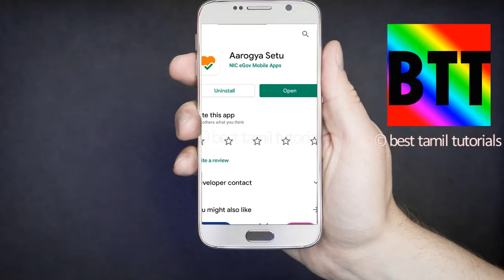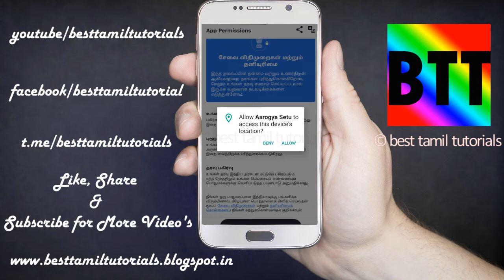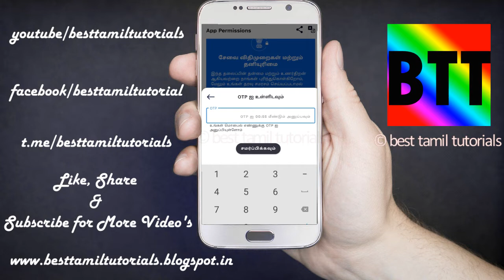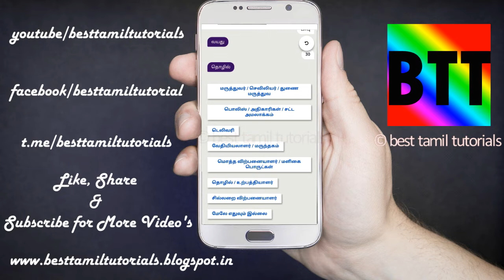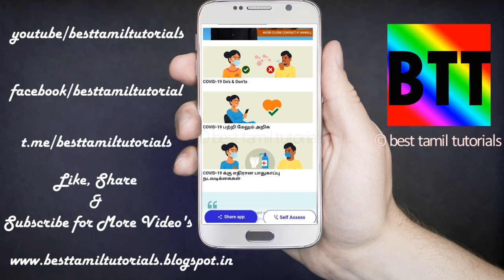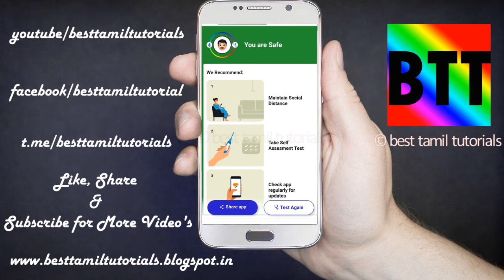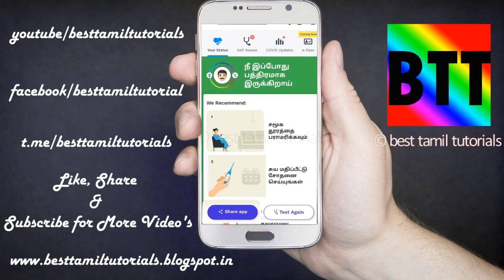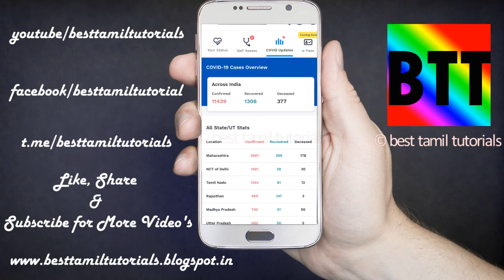CORANA TEST IN YOUR MOBILE - BEST TAMIL TUTORIALS